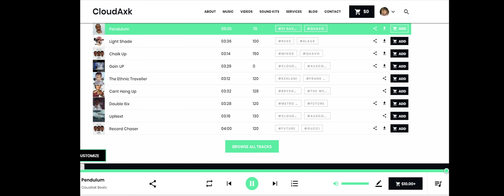[New Cardi B 2018] Type Beat [NawFr Prod. Cloudaxk]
Beat: NawFr  [Prod. CloudAxK]